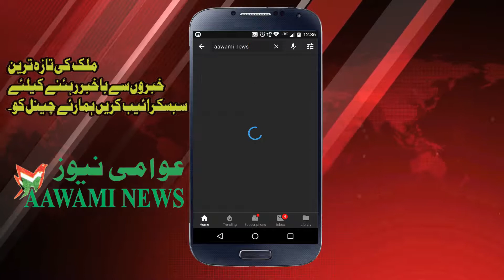Dakaiti ke liye jama hue 4 mulzimo ko Police ne hatyar samet giraftaar kiya